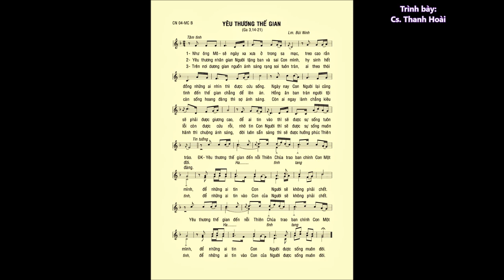CN 04 Mùa Chay B – YÊU THƯƠNG THẾ GIAN (Ga 3,14 21) – Cs: Thanh Hoài & Sơn Túi Đỏ